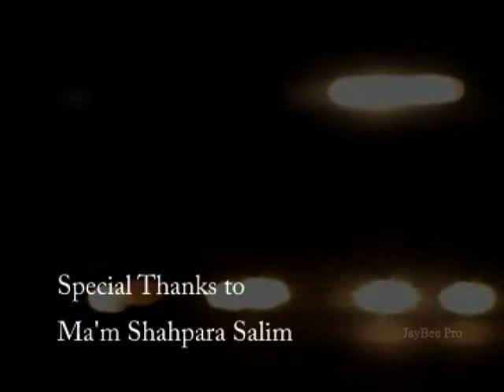Who Will Take The First Step - Documentary by Jibran Bin Dawood | JayBee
Concept Conceived and written by Jibraan Bin Da'ood (JayBee)
Camera by Jibraan Bin Da'ood and Zawaar Khan
Production by Habib Mushtaq
Direction by Arslan Raza
Post Production by Jibraan Bin Da'ood